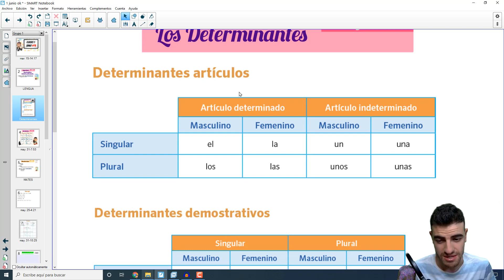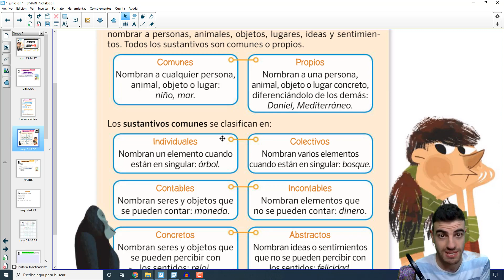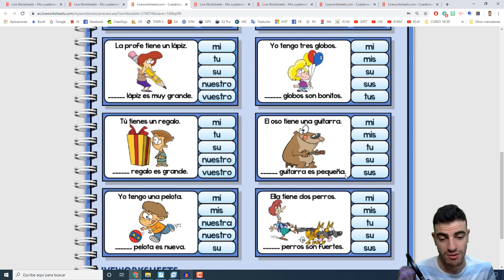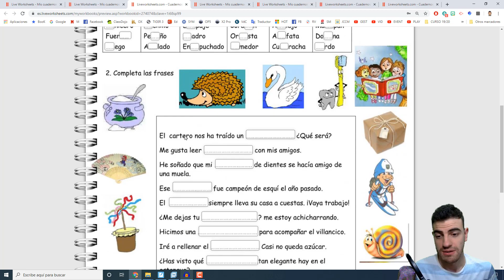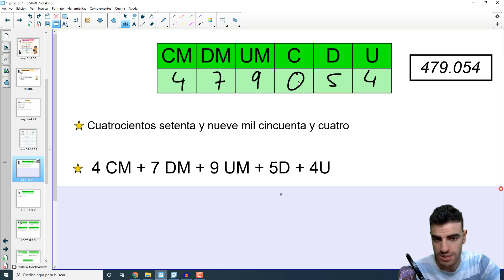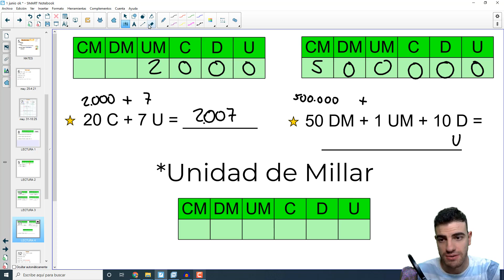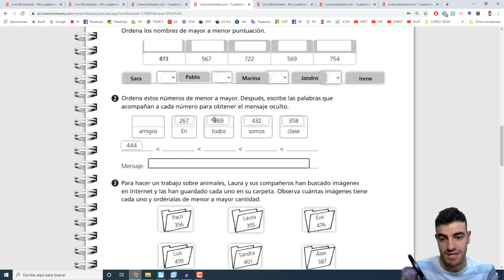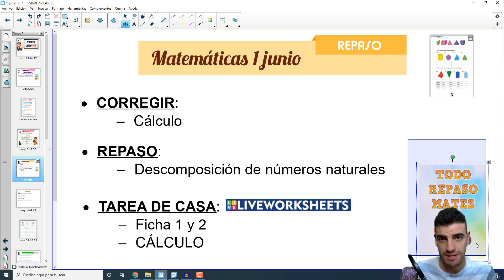Clases 1 de junio 2020 Lengua y Matemáticas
LENGUA 00:10
MATEMÁTICAS 21:42